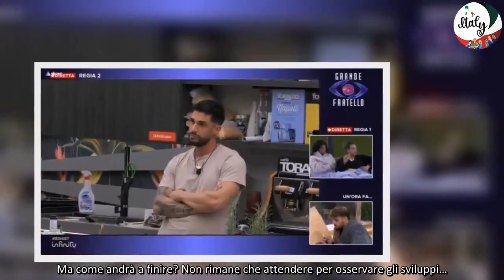Il nuovo concorrente del GF Stefano Tediosi, ex tentatore di Temptation Island, è fidanzato da anni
Gli animi si scaldano nella Casa. Non poteva essere altrimenti. Del resto Alfonso Signorini e i suoi autori è proprio per questo che hanno voluto fortemente nel loro reality tutti i protagonisti di una delle storie più ‘appetibili’ dell’ultima edizione di Temptation Island. Prima hanno fatto entrare al GF Federica Petagna, poi il suo ex, Alfonso D’Apice, e per ultimo, lunedì sera, Stefano Tediosi, ex tentatore in Sardegna, il ragazzo che ora la 20enne napoletana frequenta dopo aver chiuso la storia col 25enne a cui è stata legata per ben 8 anni. C’è un però in tutto questo ‘marasma’: Stefano, 32 anni, è fidanzato da anni? Il web impazzisce con tante indiscrezioni che lo riguardano e scoppia il caso.